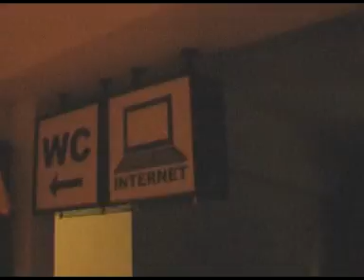Abstinent Tour 2007 - 05 Košice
(concert in) Kosice
(koncert) v Košiciach